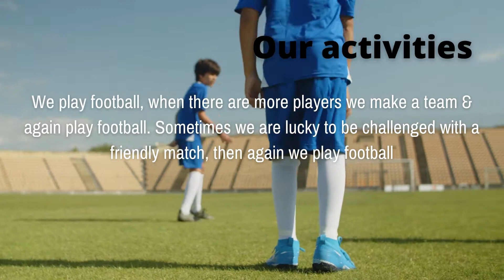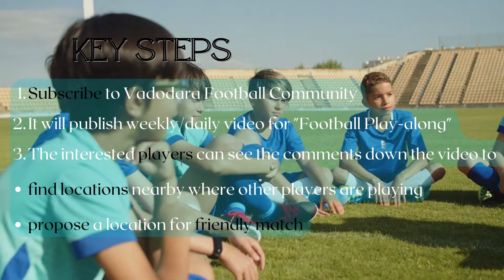Vadodara Football Community | Lets Play Together | Free Football | Open for all | Football in Baroda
Welcome to Vadodara Football Community. We are a group of enthusiastic individuals who likes to play the beautiful game called football and are open to play with others in Vadodara. We play football, when there are more players we make a team & again play football. Sometimes we are lucky to be challenged with a friendly match, then again we play football. So we would be glad if we can provide a platform to all those in Vadodara who wants to play the beautiful game, at their time & place.

2. It will publish weekly/daily video requesting for "Football Play-along".
3. The interested players can see the comments down the video to
i) find locations nearby where other players are playing
ii) propose a location for friendly match

Join the exclusive digital community of football players in Vadodara.